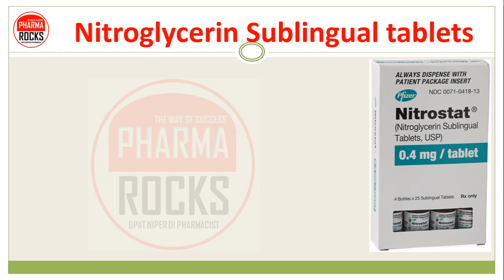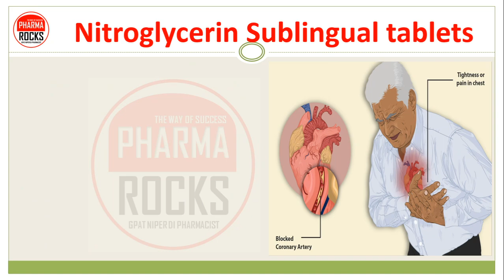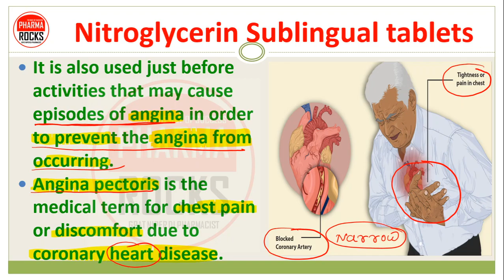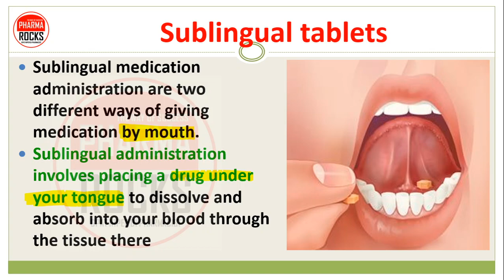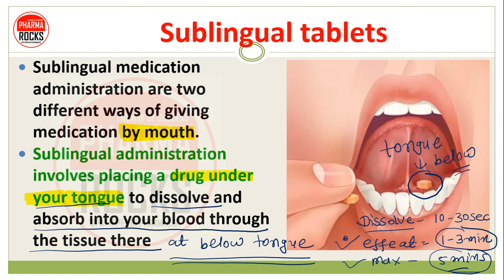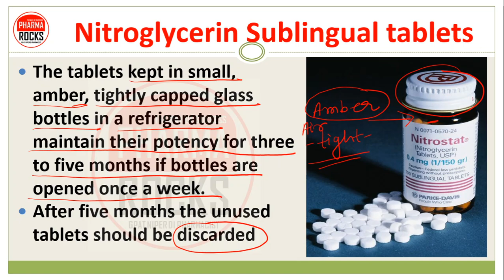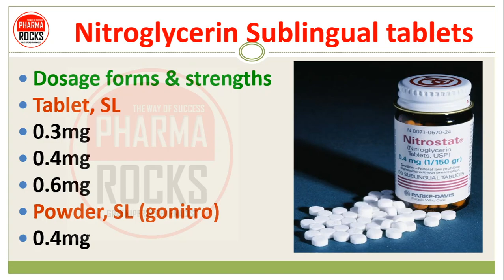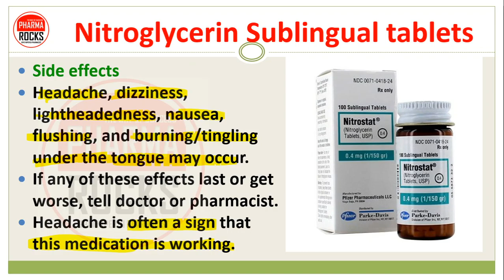NITROGLYCERIN SUBLINGUAL TABLET, BASIC USE, DOSE, MECHANISM OF ACTION, SIDE EFFECTS, PHARMACOLOGY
Nitroglycerin Sublingual tablets
Nitroglycerin sublingual tablets are used to treat episodes of angina (chest pain) in people who have coronary artery disease
That means narrowing of the blood vessels that supply blood to the heart

Nitroglycerin Sublingual tablets
It is also used just before activities that may cause episodes of angina in order to prevent the angina from occurring.
ANGINA PECTORIS is the medical term for chest pain or discomfort due to coronary heart disease.

NITROGLYCERIN SUBLINGUAL TABLETS
Consistent with the symptomatic relief of angina, digital plethysmography indicates that onset of the vasodilatory effect occurs approximately 1 to 3 minutes after sublingual nitroglycerin administration and reaches a maximum by 5 minutes postdose.

Sublingual tablets
Sublingual medication administration are two different ways of giving medication by mouth.
Sublingual administration involves placing a drug under your tongue to dissolve and absorb into your blood through the tissue there

Nitroglycerin Sublingual tablets Working
Nitroglycerin works by relaxing the smooth muscle and blood vessels in our body.
This increases the amount of blood and oxygen that reaches our heart.
In turn, your heart doesn't work as hard. This reduces chest pain.

Nitroglycerin Sublingual tablets
The tablets kept in small, amber, tightly capped glass bottles in a refrigerator maintain their potency for three to five months if bottles are opened once a week.
After five months the unused tablets should be discarded

how to use Nitroglycerin Sublingual tablets?
If you are using the sublingual tablet:
Do not cut, crush, chew, or swallow it.
Place the tablet under the tongue until it is dissolved.
If you take 2 or more tablets at a time, place all of the tablets in different places under the tongue at the same time.

Nitroglycerin Sublingual tablets dose,
Dosage forms & strengths
Tablet, SL
0.3mg
0.4mg
0.6mg
Powder, SL (gonitro)
0.4mg

Nitroglycerin Sublingual tablets
Angina Pectoris (Acute Relief)
0.3-0.6 mg SL every 5min up to 3 times; use at first sign of angina
Prompt medical attention needed if no relief
Dissolve under tongue or in buccal pouch; do not rinse mouth or spit for 5 minutes after administration

Nitroglycerin Sublingual tablets
Angina Pectoris (Prophylaxis)
1 tablet SL 5-10 minutes before activities likely to provoke angina attacks
Renal Failure
CrCl: 10-50 mg/min:
Administer q24-72hr for prophylaxis
CrCl less than 10 mL/min:
Administer q72-96hr for prophylaxis
q= each, every (from Latin quaque) q2wk

Side effects of Nitroglycerin Sublingual tablets
Headache, dizziness, lightheadedness, nausea, flushing, and burning/tingling under the tongue may occur.
If any of these effects last or get worse, tell doctor or pharmacist.
Headache is often a sign that this medication is working.

BASIC USE, DOSE, MECHANISM OF ACTION, SIDE EFFECTS, PHARMACOLOGY

ASSISTANT PROFESSOR
FOUNDER PHARMAROCKS
PHD SCOLAR (GTU AHMEDABAD)

📚 STUDY MATERIAL
👨🏼‍🏫 VIDEO LECTURE
📊 TEST SERIES

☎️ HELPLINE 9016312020